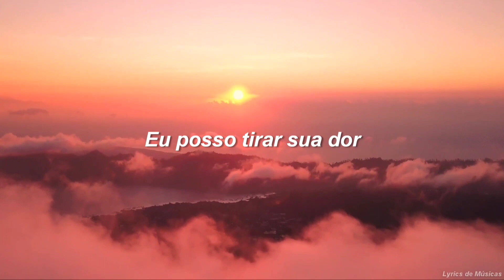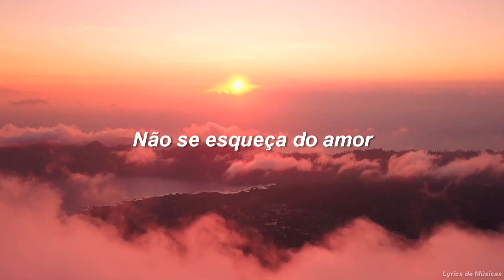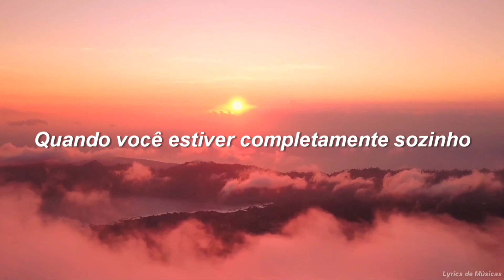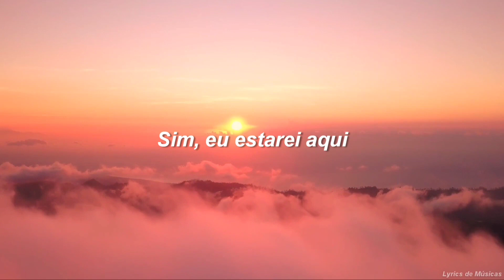Eu estarei lá por você // I'll Be There (Tradução)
▶️DJ Alex Man - I'll Be There▶️